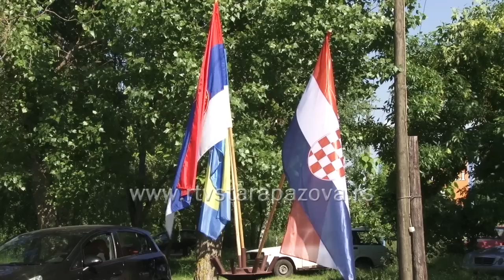Oboren državni rekord u streljaštvu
Na prvenstvu Srbije proteklog vikenda Pera Nedić član streljačkog kluba Jedinstvo-Trap iz Stare Pazove oborio je dražni rekord u gađanju na glinene golubove. Nedić je imao 123 pogotka što je za jedan pogodak više u odnosu na prethodni rekord. Na kraju na prvenstvu Nedić je osvojio treće mesto.